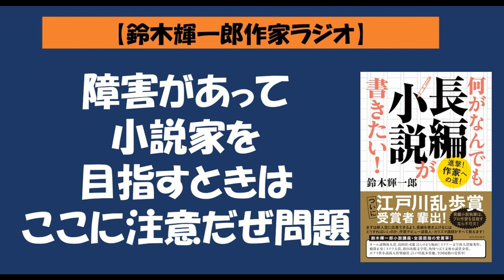【鈴木輝一郎の小説書き方講座ラジオ】2022年4月26日障害があって小説家を目指すときはここに注意だぜ問題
ポッドキャストへのお題・おたより・感想・質問・コメントなどなどは下記の匿名質問箱「マシュマロ」からどうぞ。

新刊『何がなんでも長編小説が書きたい！』は下記。
新刊エッセイ『印税稼いで三十年』は下記。

小説家・鈴木輝一郎小説講座の受講受付は↓
受講受付随時 電話受付　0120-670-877 担当・野田
鈴木輝一郎の著作リスト&購入は↓

2020年度デビュー3名予選通過者20名
2019年度受賞3名予選通過27名
2018年度予選通過10名
2017年度デビュー3名受賞1名予選通過33名
2016年度デビュー4名受賞3名予選通過21名
2015年度受賞2名予選通過23名。
2019年度の実績内訳は下記。